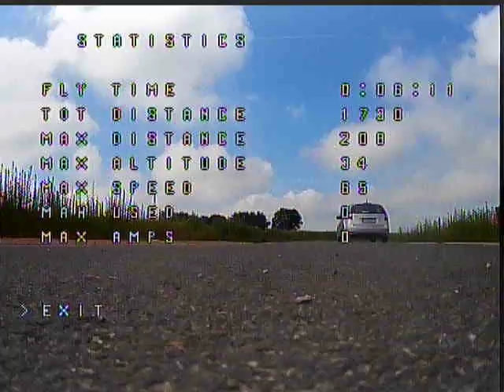Eachine Racer 250 mit MicroMinim OSD VIDE0004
Den Racer mal etwas umgebaut. Barometer und Kompass sind im FC eingebaut, waren aber immer deaktiviert. GPS draufgebaut und ein OSD eingebaut.
Kompass an
Barometer an
GPS an